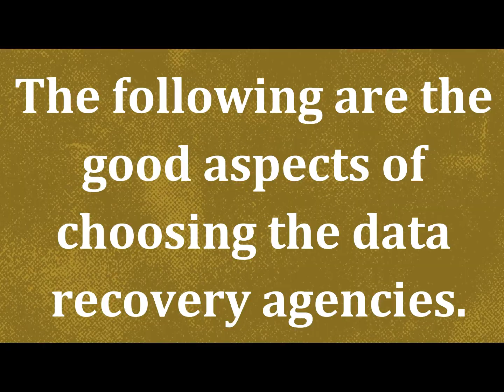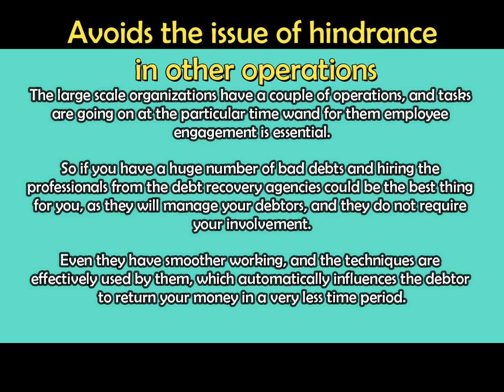Influence you to appoint the debt recovery agencies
If you own any kind of organization and are facing the issue of the bad debts. You are advised to hire the best debt recovery agency They have the ability and skills to easily collect your money from your debtors in a very less time period.